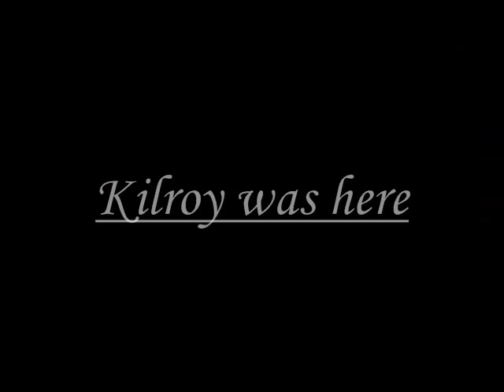Kreeta - Chania 2009